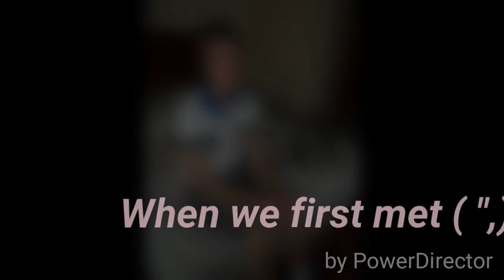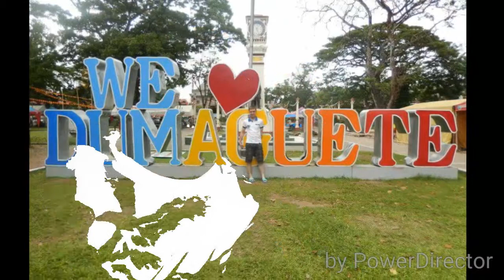We love being together!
My everything...